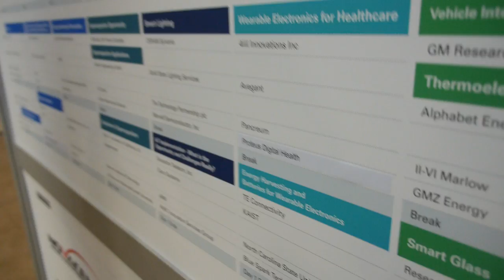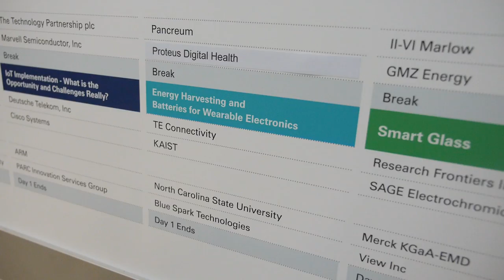An Introduction to the Wearable Technology Event at IDTechEx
Technology Analyst James Hayward introduces the topics and themes of IDTechEx’s co-located conference: ‘Wearable Technology LIVE! 2014’. Co-location of the event with others covering topics including Printed Electronics, Energy Harvesting and Storage, Internet of Things and 3D Printing brings together all of the relevant emerging technologies that will cause the wearable technology market to reach $70 billion in the next decade. Find out more about the IDTechEx events